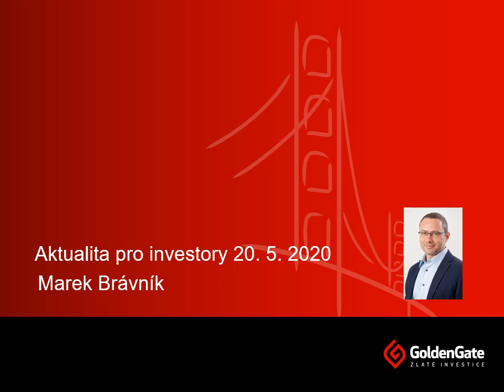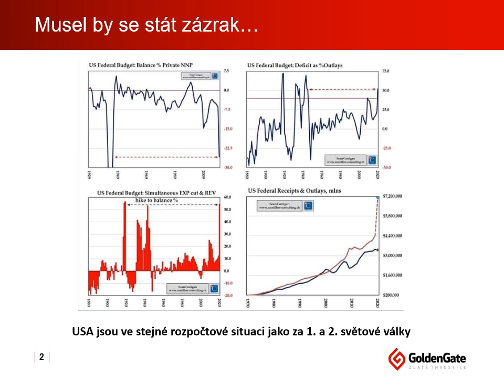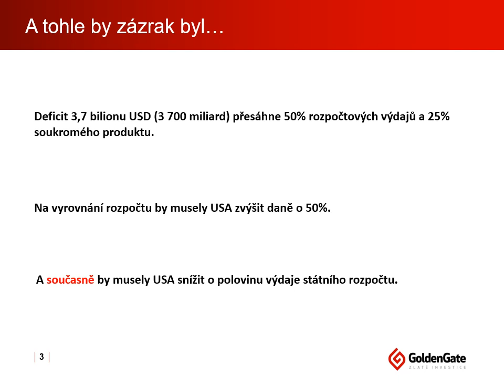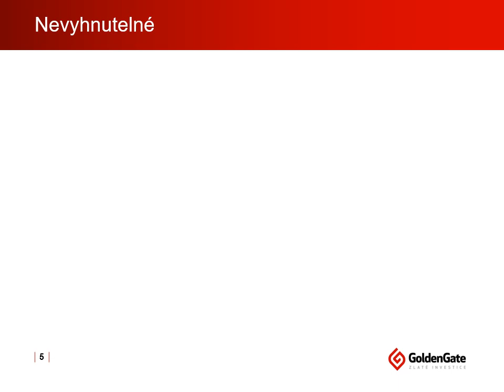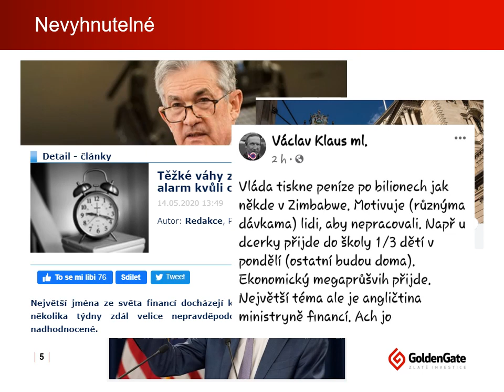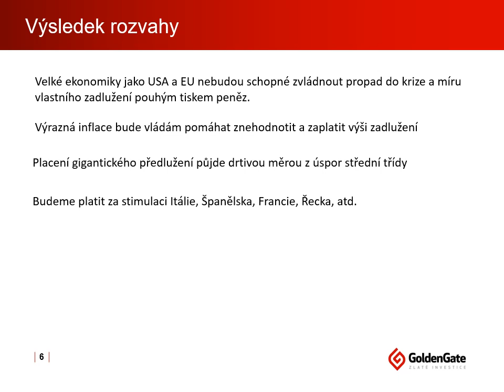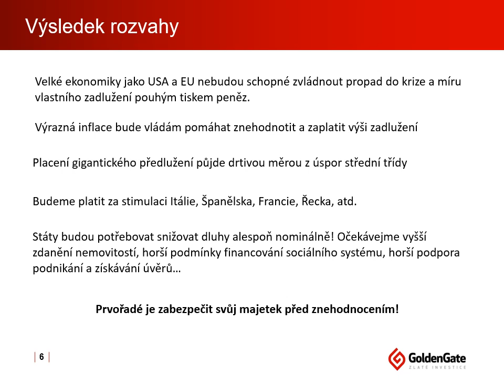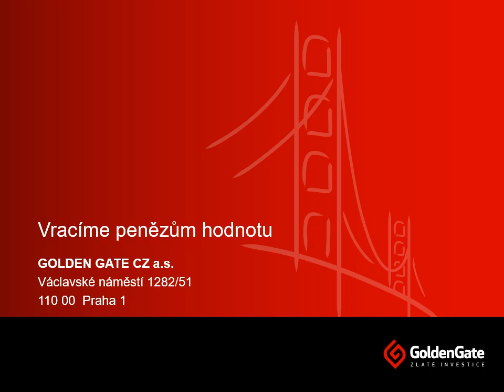Aktualita 20.05.2020 - Musí se stát zázrak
Video obsahuje povídání o:
 - USA mají rozpočet jako za 1.sv.v.
 - zázrak by musel být zaplacen zvýšením daní o 50 % + snížením rozpočtu na polovinu
 - že podporujeme nejméně zodpovědné
 - Británie zavádí negativní sazby
 - FED varuje před propadem nemovitostí a akcií
 - propad do krize se nevyřeší tištěním peněz
 - očekávejme zdanění nemovitostí
 - ne-podpora podnikání.